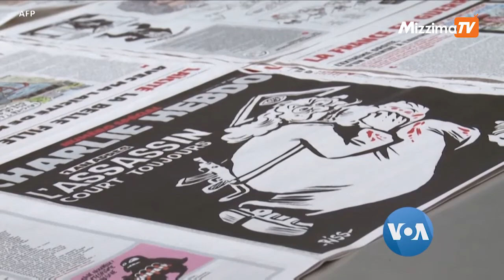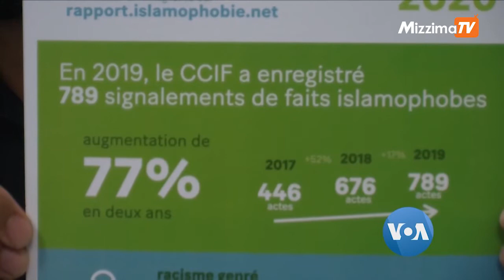ပြင်သစ်ဥပဒေမူကြမ်းသစ် လူထုသဘောထားအမြင်ကွဲပြား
ပြင်သစ်နိုင်ငံမှာကာလကြာရှည်စောင့်ဆိုင်းလာတဲ့ အစွန်းရောက်အယူဝါဒ သွတ်သွင်းမှုတိုက်ဖျက်ရေး ဥပဒေမူကြမ်းတရပ်ကို ပြင်သစ်အစိုးရက မကြာခင်ထုတ်ပြန်မယ်လို့ ခန့်မှန်းရပါတယ်။ ဒီသီတင်းပတ်ထဲမှာပဲ ဒီမူကြမ်းနဲ့ပတ်သက်လို့ အဓိကအချက်တွေကို သမ္မတ Emmanuel Macron ပြောဆိုဖို့ရှိပါတယ်။ မူကြမ်းပါအသေးစိတ်အချက်အလက်တွေကို မသိရသေးပေမယ့် အနောက်ဥရောပဒေသမှာ မွတ်ဆလင်အများဆုံးရှိရာ ပြင်သစ်လူထုကြား အမြင်တွေလည်း ကွဲနေပါတယ်။ ပါရီမြို့ တော်က VOA  သတင်းထောက် Lisa Bryant  ရဲ့ သတင်းလွှာကို နန်းလောင်ဝ် ဆက်ပြောပြပေးပါမယ်။